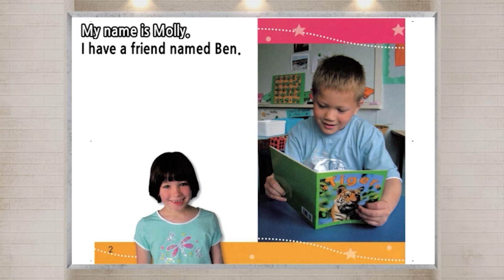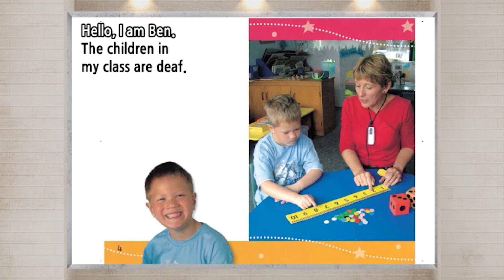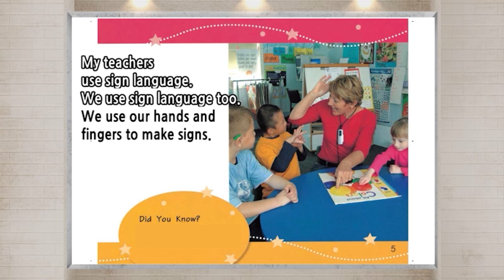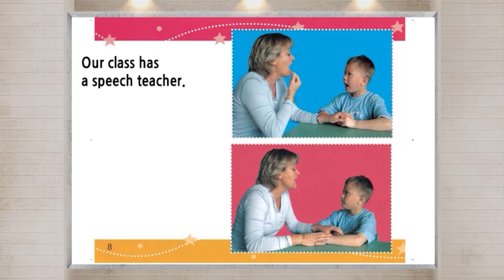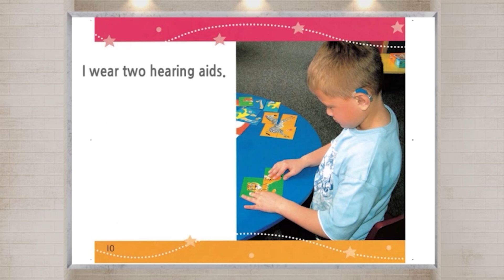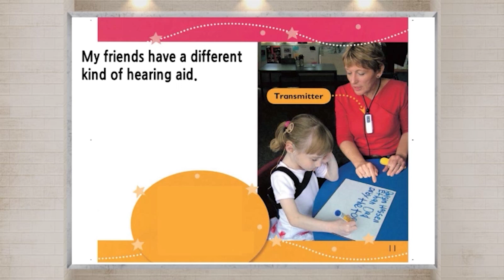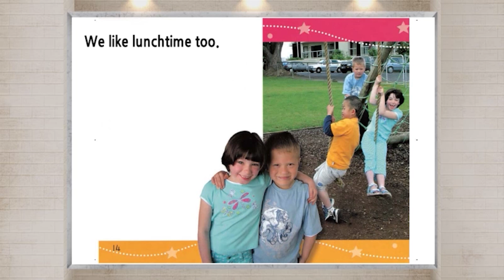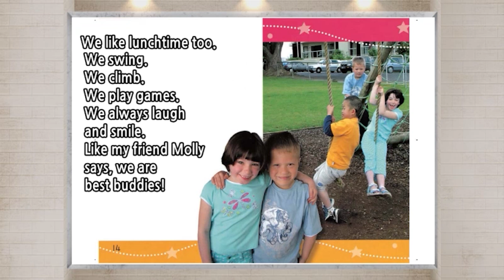브레인뱅크 G1 Social studies I 03. Molly's Friend Ben I Read Aloud